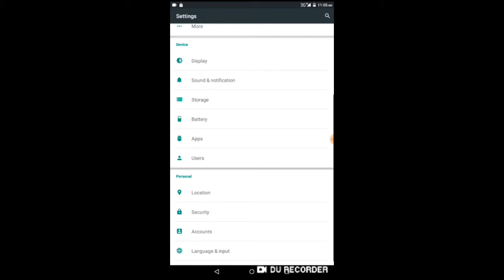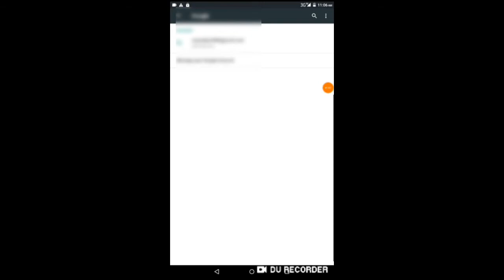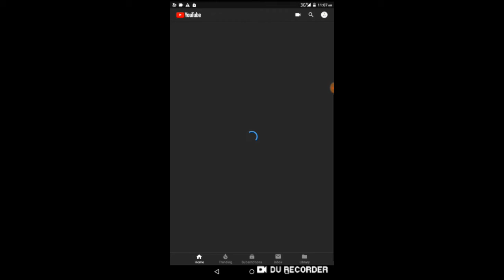How to erase gmail account permanently in android